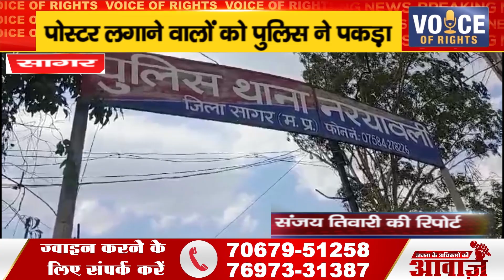सागर ll पोस्टर लगाने वालों को पुलिस ने पकड़ा